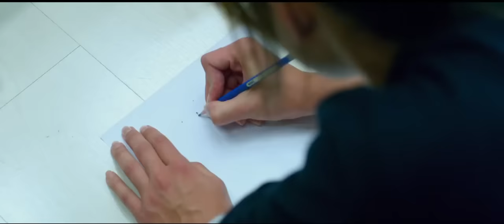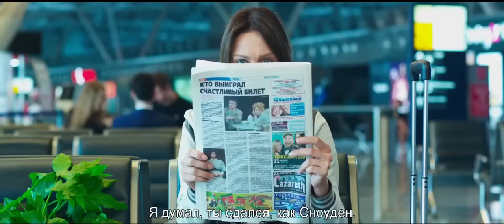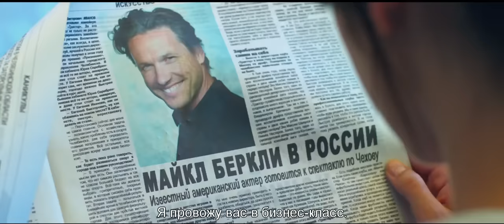КОМЕДИЯ 2016 «СЛАДКИЙ ДЕСЕРТ» Русские комедииHD